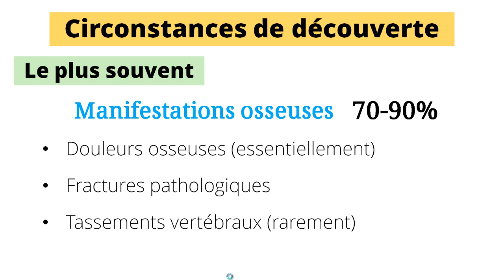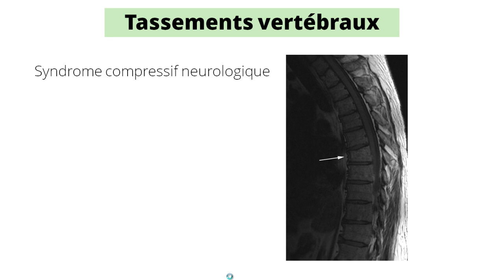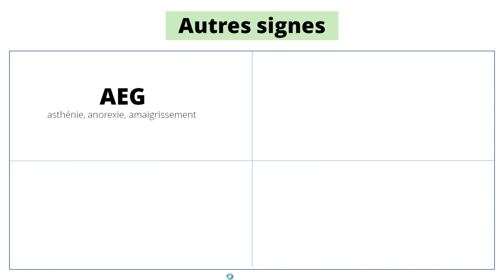Myelome Multiple [Signes Cliniques]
En moins de 5 minutes, vous pouvez apprendre pleins de détails intéressants concernant les signes cliniques du myélome multiple et ceci va vous aider dans vos études ainsi que dans votre carrière.